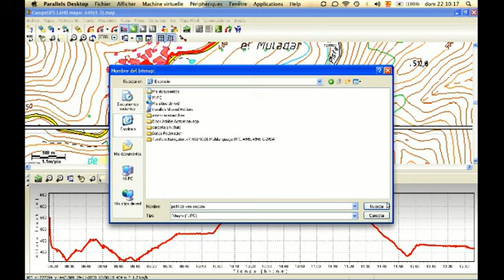El GPS es facil III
Continuamos manejando el GPS y el CompeGPS